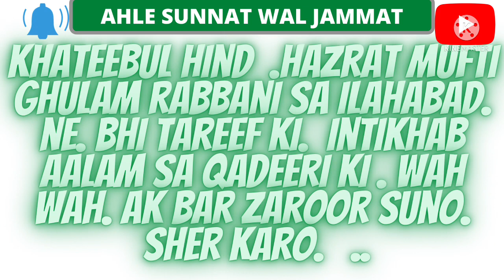khateebul hind hazrat mufti ghulam rabbani ilahabad ne bhi tareef ki intikhab aalam qadeeri ki wah..